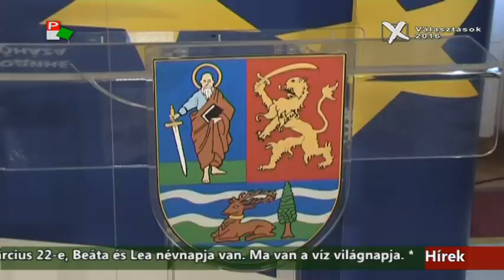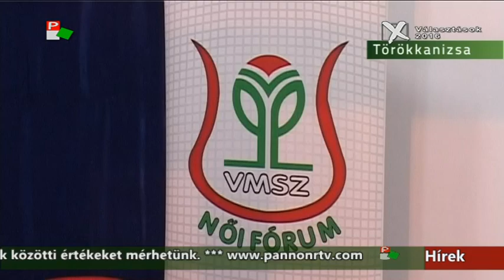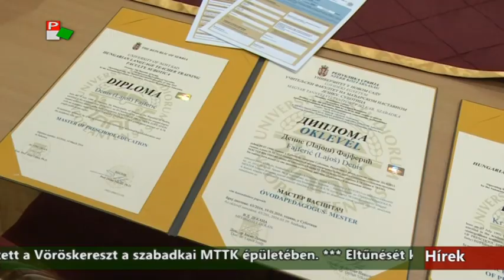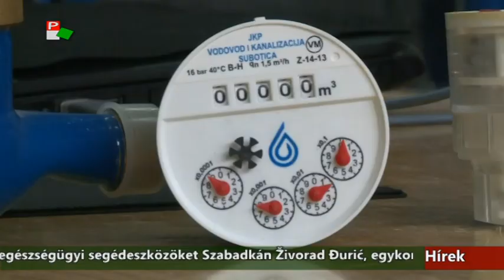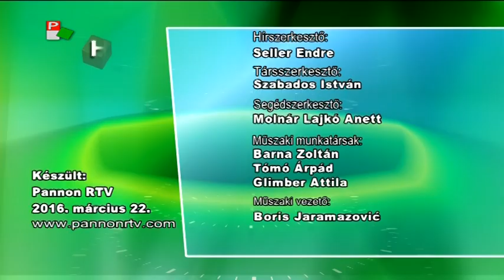Híradó - 2016.03.22. 17:30h